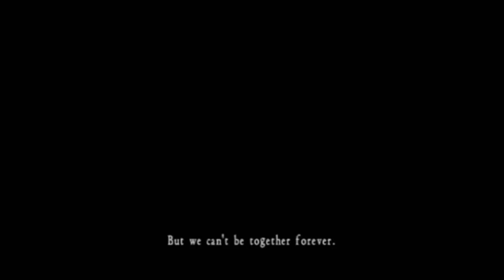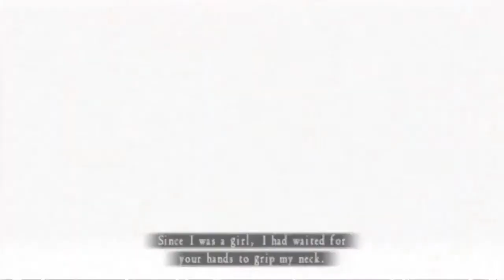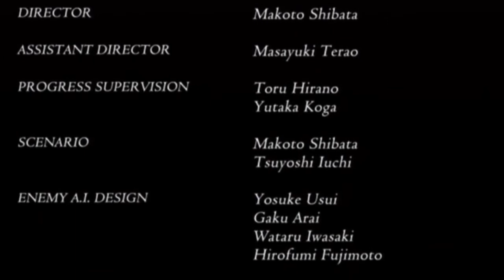Fatal Frame 2 - Wii - Real Ending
No more English bitches.